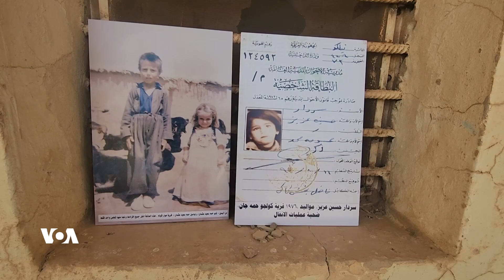دەنگی ئەمەریکا VOA | قەڵای نوگرە سەلمان جێگەی ئازار و ئەشکەنجەدانی ئەنفالکراوەکان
قەڵای نوگرە سەلمان لە بیابانەکانی سەماوە، ئەو قەڵایەی دوای 35 ساڵ کەسوکاری ئەنفالکراوەکان ڕادەچڵەکێنێت، بەو پێیەی قەڵاکە بووەتە سیمبول و شوێنی ئازار و ئەشکەنجەدانی ئەنفالکراوەکان، بۆیە ناو قەڵاکە بە وێنەی ئەنفالکراوەکان دەنەخشێنرێت.